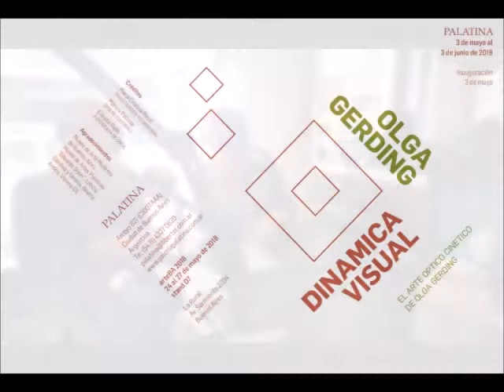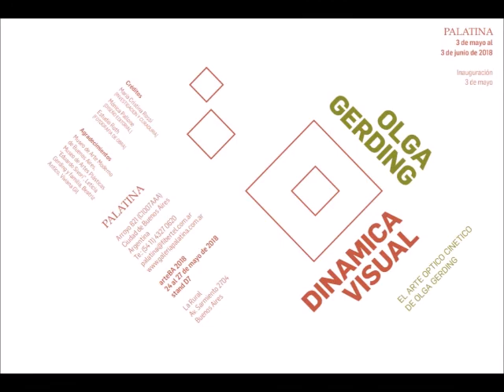Entrevista en piso a María Cristina Rossi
La profesora, investigadora de arte latinoamericano y curadora, María Cristina Rossi nos sumerge en el mundo del arte óptico-cinético de la artista Olga Gerding: su vida, su nombre desdibujado en el tiempo, la importancia de su obra. "No sé si Olga hubiera imaginado esta muestra", se refiere Rossi y nos invita a disfrutar de Dinámica Visual, en la Galería Palatina, Arroyo 821, CABA desde hoy a las 19 hasta el 3 de junio.
Más de Dos, una aritmética que no suma: Multiplica. Miguel Zorraquin, Eduardo Solari y el Tano Pasman en FM 97.9 o en la web Escuchanos de lunes a viernes de 14 a 15.